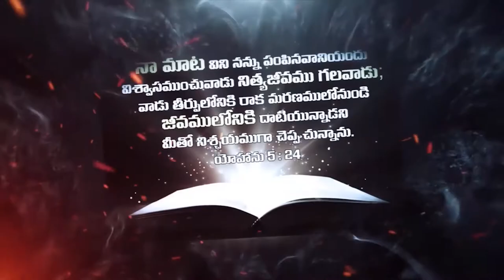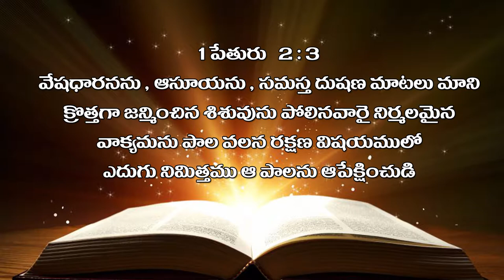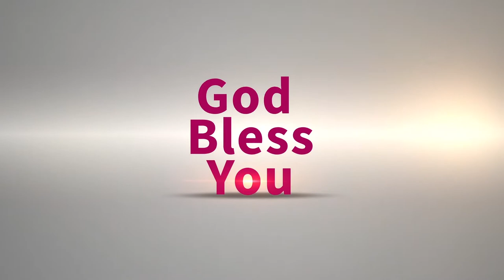Bro Raja garu ||12-10-2019|| అంశం: వాక్యమై యున్న దేవుడు...